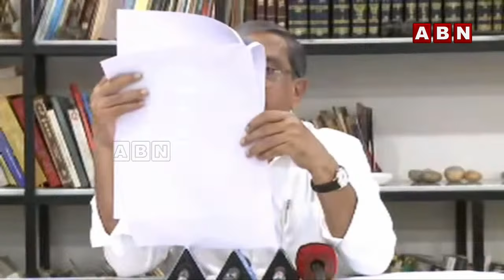జగన్ డిక్లరేషన్ ఎందుకు ఇవ్వాలి..? | Sajjala Shocking Comments About Jagan Decleration | ABN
🔴LIVE : సజ్జల ప్రెస్ మీట్ | Sajjala Ramakrishna Reddy Press Meet | ABN Telugu